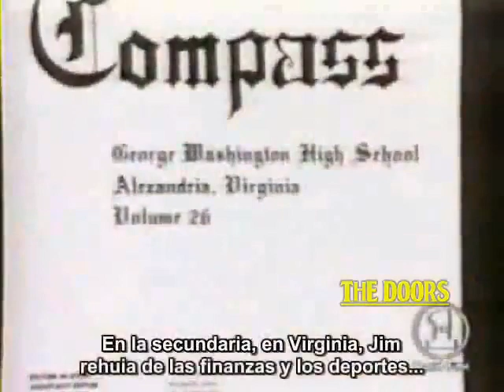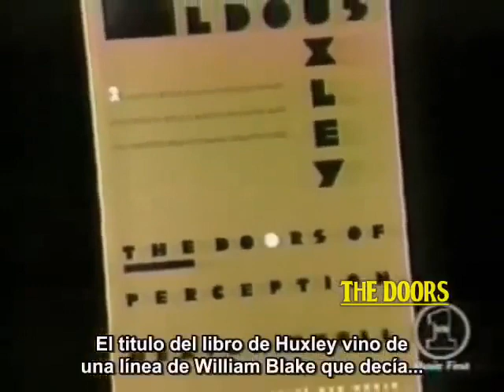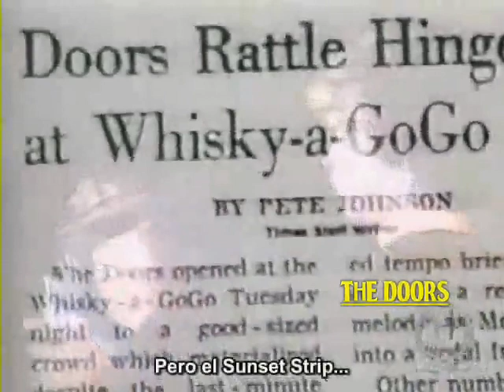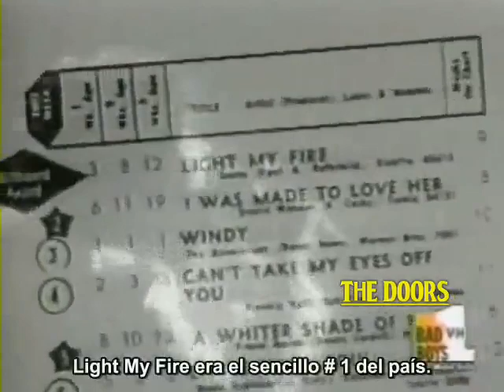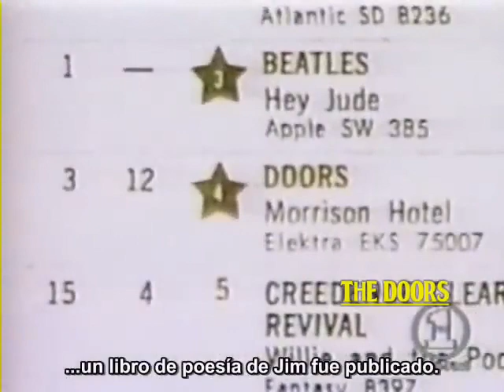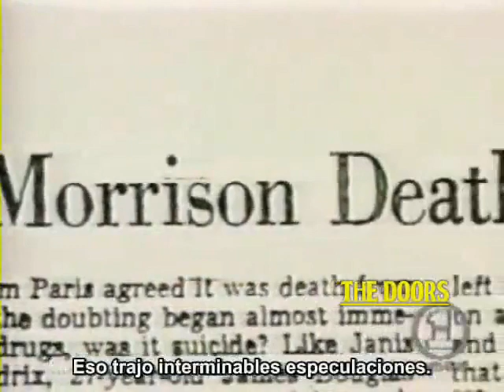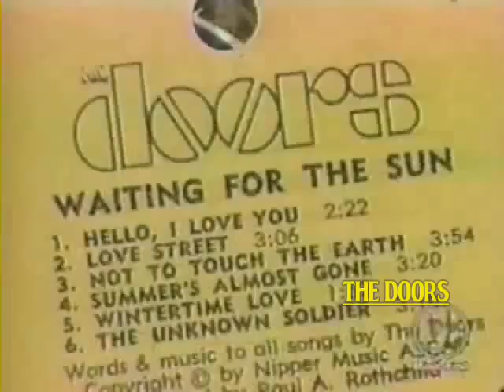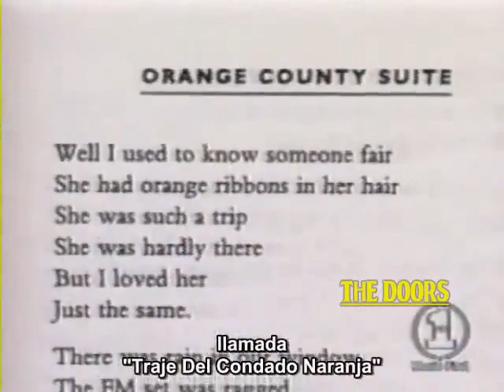The Doors Documental Legends 1997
The Doors a una de las bandas de rock psicodélico y blues más controversiales de mediados de los 60 y principio de los 70, en donde la filosofía Hippie de amor y paz no se aplicaba a The Doors. Formada en Los Ángeles (California, Estados Unidos) en julio de 1965 y disuelta en 1973. La banda estaba compuesta por el vocalista Jim Morrison, el teclista Ray Manzarek, el bateria John Densmore, y el guitarrista Robby Krieger. Los Temas de The Doors son considerados poesía musical y sus letras sobre el terror, la violencia, la culpabilidad, el desamor y la muerte, conquistó los escenarios de Estados Unidos y Europa, gracias a al carismática de su líder, el poeta Jim Morrison.

Este documental nos lleva a un recorrido místico por los inicios de The Doors pasando por la vida del vocalista Jim Morrison desde su niñez hasta su vida adulta, sus éxitos, pero también sus excesos y su visión distorsionada de la realidad, debido al abuso de las drogas y el alcohol, hasta su lamentable muerte en la madrugada del 3 de julio de 1971 en Paris. Este fue el final de The Doors, pero el comienzo de una leyenda.

Chuck Berry Hail! Hail! Rock ‘N’ Roll (1987)

La Historia De Los Beatles (1996)

LED ZEPPELIN HISTORIA (2004)